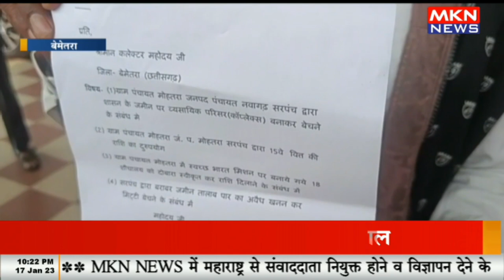जनदर्शन में कलेक्टर ने सुनी शिकायते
mkn news,complaint to the airport listening,how to register online complaint in panchayat,how to complaint in online,how to complaint in india post online,young man complaint to collector over beer,how to complaint in indian post,how to complaint in india post,forest officials complaints on collector,how to register a complaint online,online complaint to police station,forest officials complaints on asifabad collector,asifabad collector serial complaints,complaint